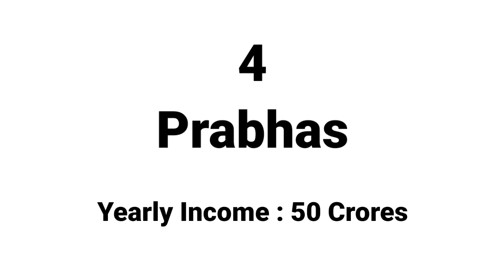Top 5 High Paid Actors in India